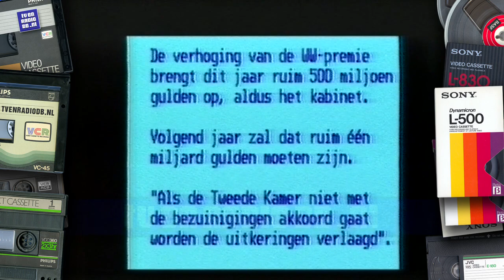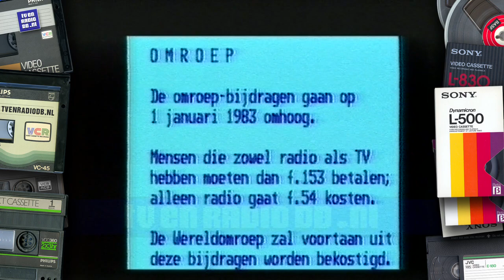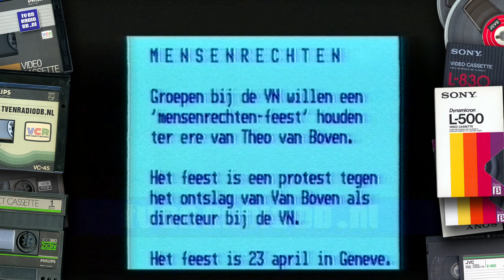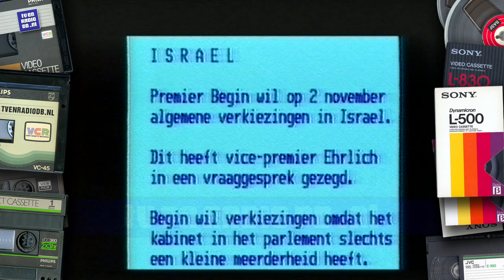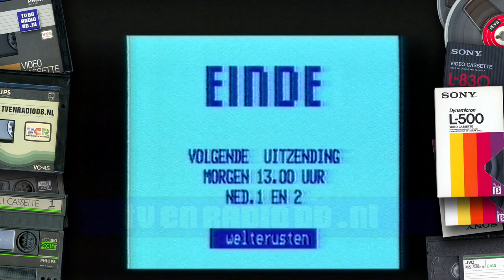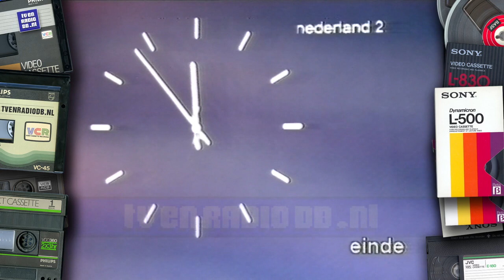TV: Nieuws voor Doven en Slechthorenden (19820413) (incl Nederland 2 klok & einde)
Nieuws voor Doven en Slechthoren. Uitgezonden op 13 april 1982
om 23:47 uur op Nederland 2. Inclusief de eind-klok.

Source: Betamax.